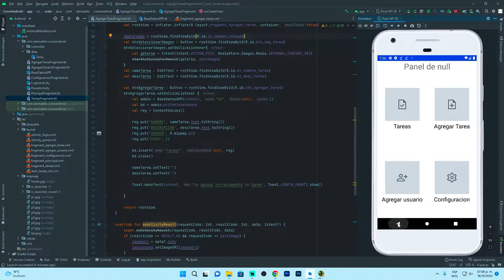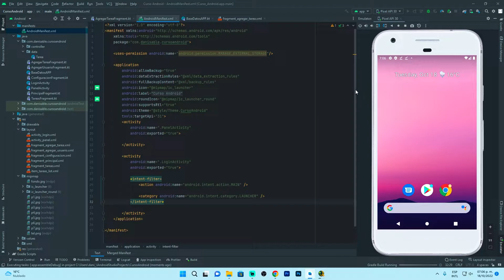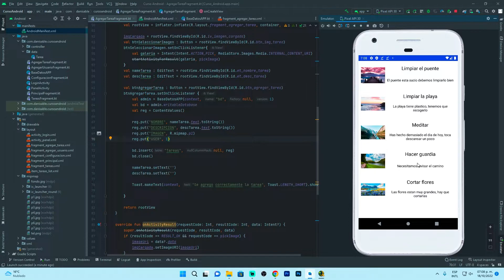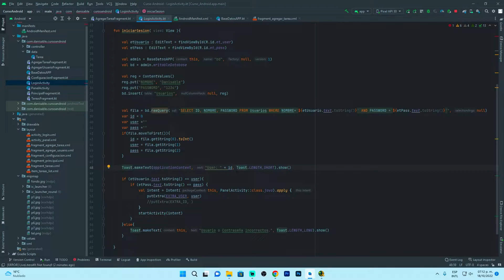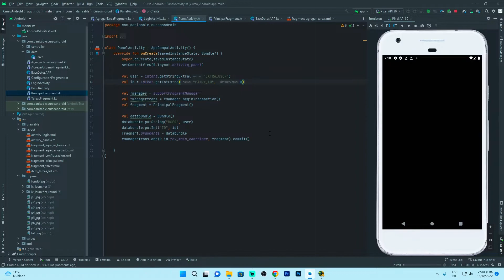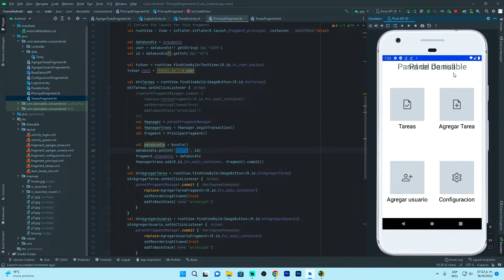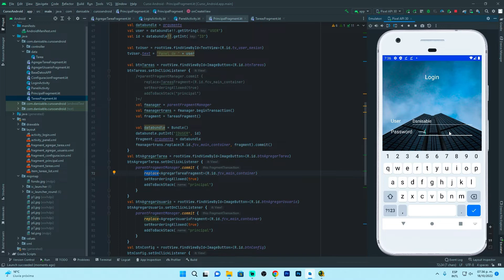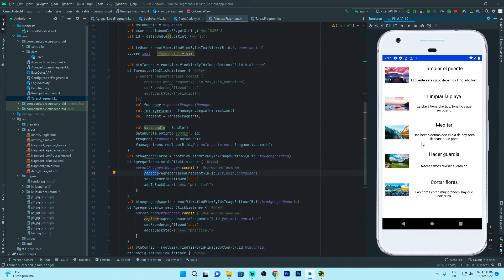Android desde cero hasta avanzado! | Enviar ID entre fragments | Parte #64